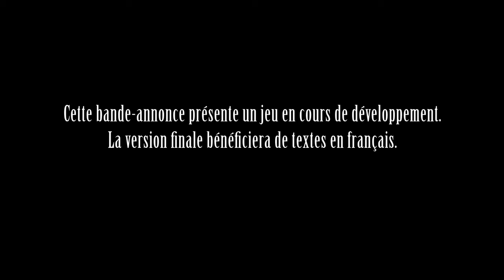Trailer - Escenarios de Final Fantasy XIII-2